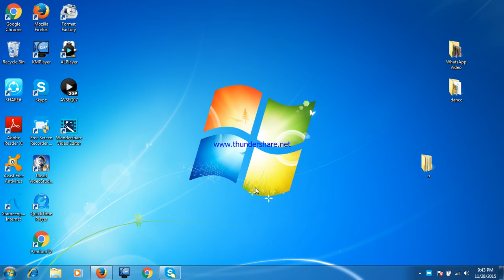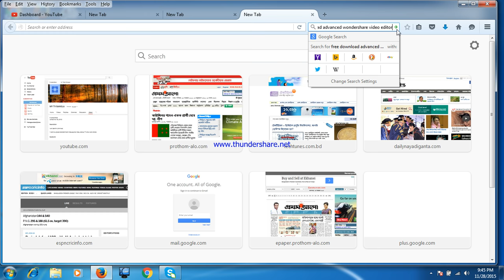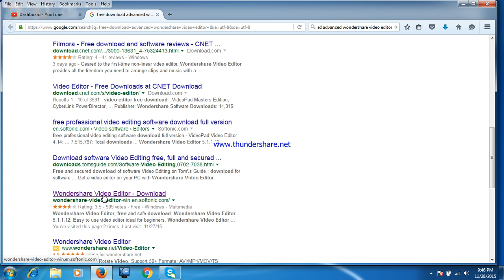How to download and install wondershare video editor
How to download and install wondershare video editor.From this video ,we can to know how to download and install wondershare video editor